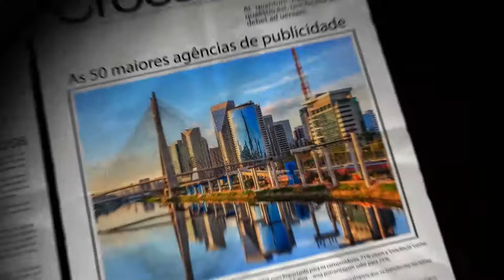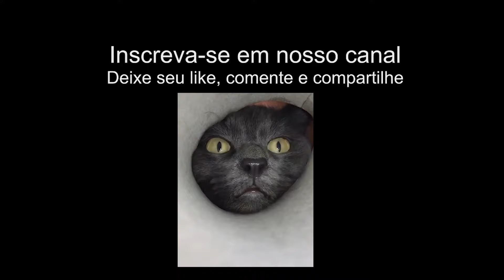TON - Se liga no Ton 'ft. MC Estudante' - Comercial Brasil 2020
Excelente comercial da campanha que criou a agência Greenz da Ton.
A campanha é protagonizada por Carlos Cardoso, que ficou conhecido como MC Estudante por fazer apresentações artísticas nos vagões dos trens do Rio. No filme publicitário, MC Estudante informa que a Ton é “maquininha, é cartão, é conta digital, é aplicativo” e que pode ser usada por quem quer “vender, juntar uma grana e crescer”
Ton é uma nova empresa do segmento de máquinas de pagamentos com caixas e serviços financeiros. Proprietária de 33% da operação na joint venture com a Stone Co., a Globo mira no segmento de microempreendedores e profissionais autônomos com a Ton.

"Histórias, nossas histórias,
dias de luta, dias de glória."

"Se falta emprego?
Não tem problema
Trabalhador segue o Ton
o monta o seu esquema"